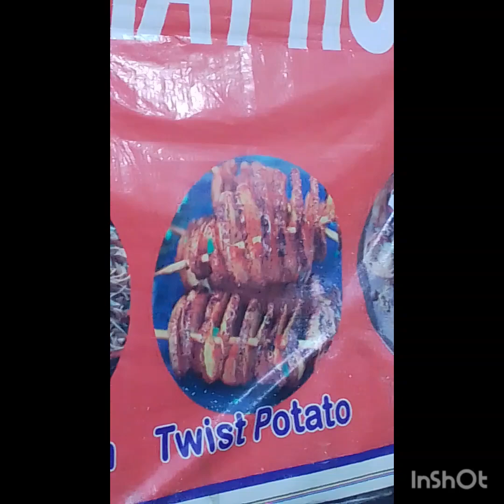khabi khabi khus khane ko man kertai hehehe...